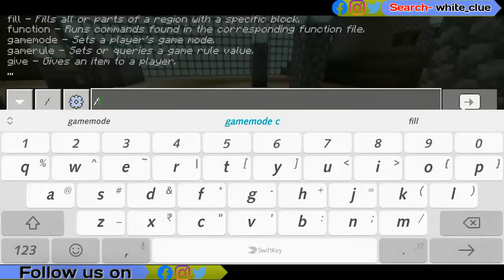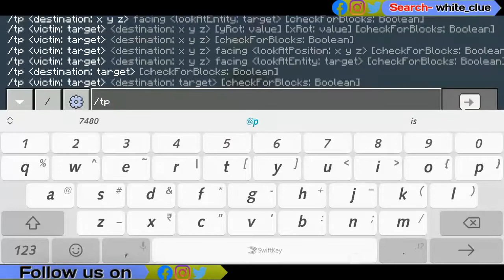Clueland session 2 Information part 2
Hey gaming army in this gameplay I'm not only play game but also give tips and trick
and enjoy tips and tricks with gameplay.

If you have any MCPE releted questions ask me in comment with out any fear. Im reply you answer in gameplays
Vedio Details
Resulation-720p/30Fps
BitRate- 10MBPS While Recording/After Edting 8MBPS
Recording Device- Honor 7x
Ram-4GB
Processor-Kirin659
LAST DEVICE
Karbonn Jambo 2
2/16